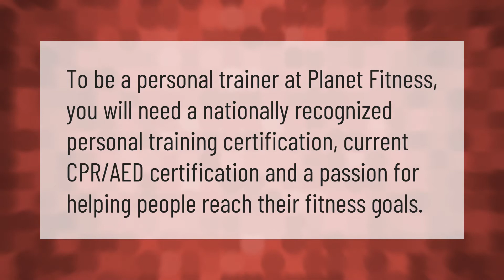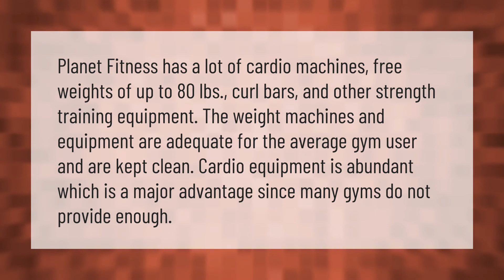What certification do Planet Fitness trainers have?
00:00 - What certification do Planet Fitness trainers have?
00:33 - Do gyms accept ISSA certification?
01:00 - Is Planet Fitness a good gym?

Laura S. Harris (2021, January 23.) What certification do Planet Fitness trainers have?
    AskAbout.video/articles/What-certification-do-Planet-Fitness-trainers-have-214168